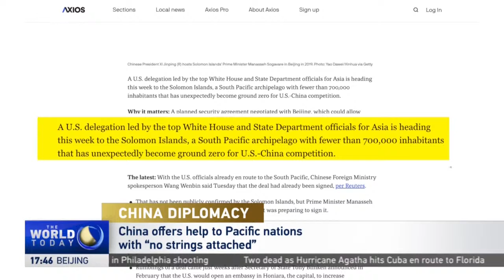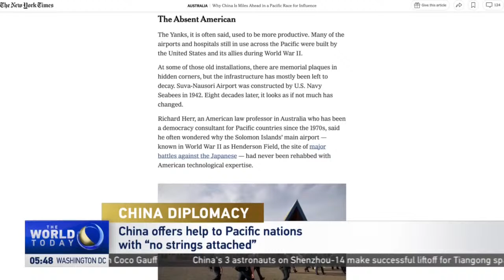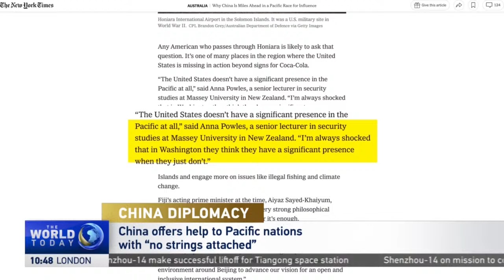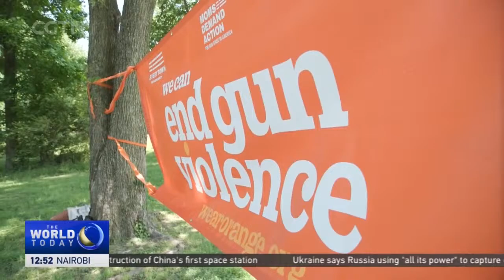Live: Special coverage of China's Shenzhou-14 docking with space station module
China's Shenzhou14 crewed spaceship docks with the space station module about 6.5 hours after blasting off from the Jiuquan Satellite Launch Center. The spaceship is expected to conduct fast and automated rendezvous and docking with the radial port of the core module Tianhe, forming a complex with Tianhe and the two cargo vessels, Tianzhou-3 and Tianzhou-4.